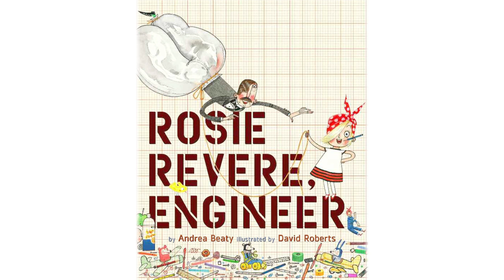Rosie Revere, Engineer - short trailer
Rosie Revere, Engineer - the tale of a young girl who dreams of becoming a great engineer.